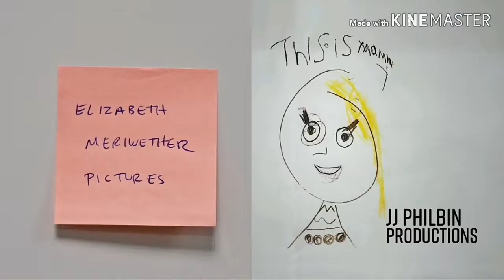Renegade 83/Elizabeth meriwether pictures/JJ philbin productions/CBS television studios (2019)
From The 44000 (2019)